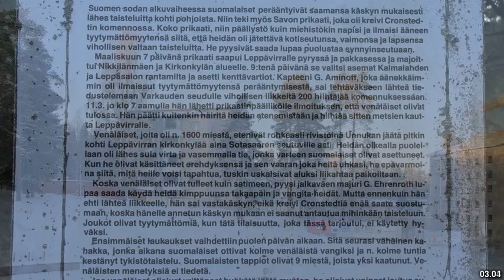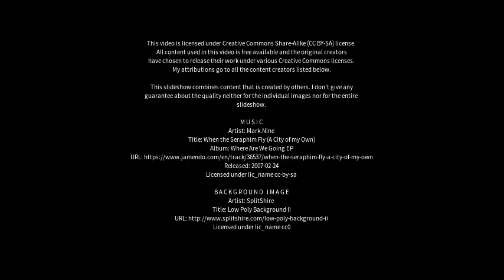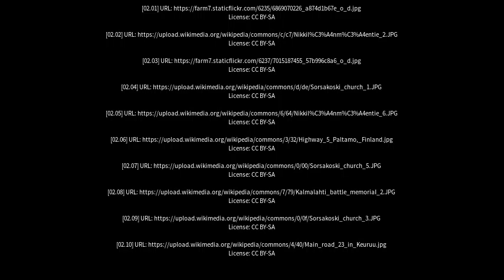Best places to visit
Best places to visit - Leppävirta (Finland) Best places to visit - Slideshows from all over the world - City trips, nature pictures, etc.